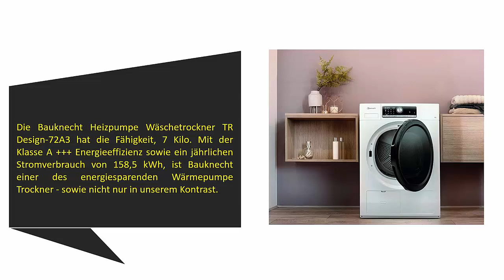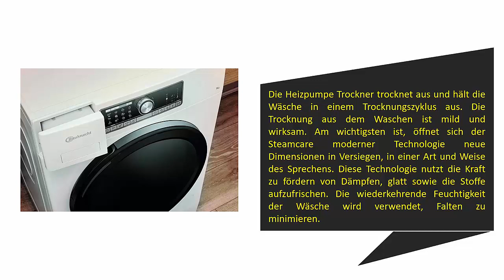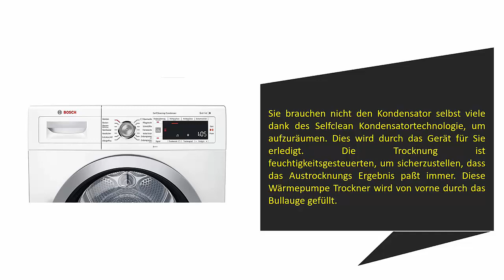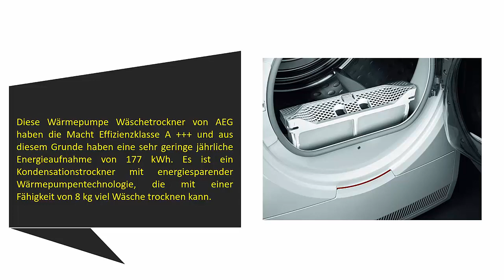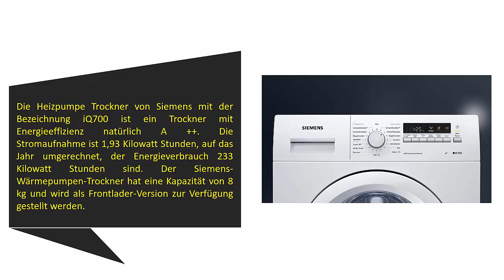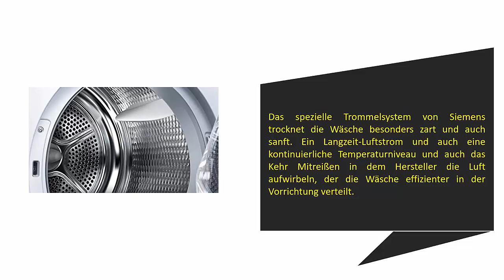Die Besten Wärmepumpentrockner Test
Hier ist die Liste von 5 Besten Wärmepumpentrockner .

01. Siemens iQ700 WT46W261 Wärmepumpentrockner

02. AEG T8DE86685

03. AEG T7DB40470 Wärmepumpentrockner

04. Bosch WTW875W0 Serie 8 Wärmepumpentrockner

05. Bauknecht TR Style 72A3 BW Wärmepumpentrockner